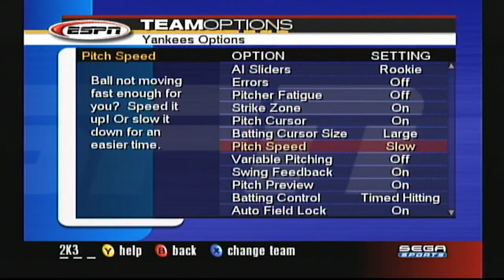World Series Baseball 2K3 Gameplay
Game play of World Series Baseball 2K3 for the Xbox. New York Yankees vs Philadelphia Phillies from Veterans Stadium.